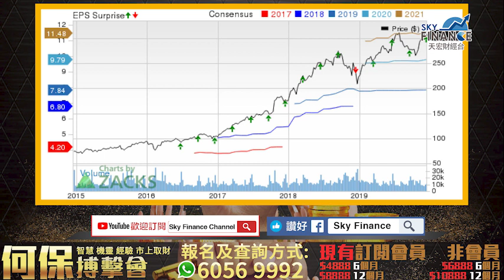20191217 金融揭秘:『誰是我心中最愛，答案可是絕對！』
20191217 金融揭秘:『誰是我心中最愛，答案可是絕對！』